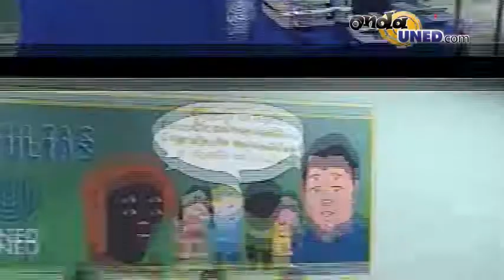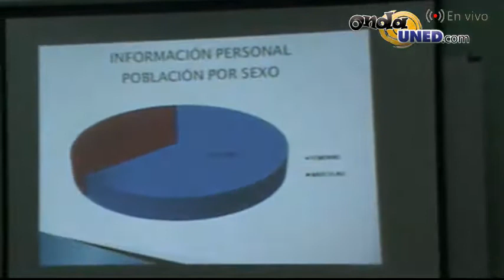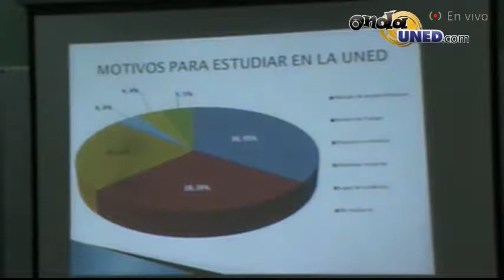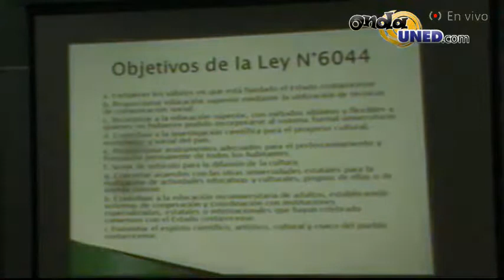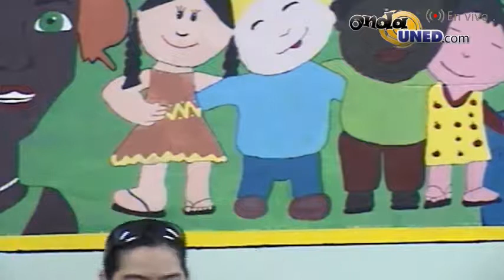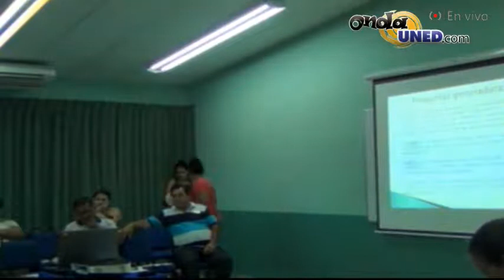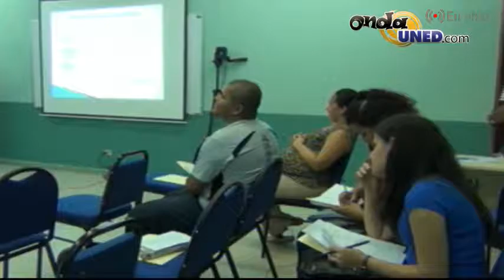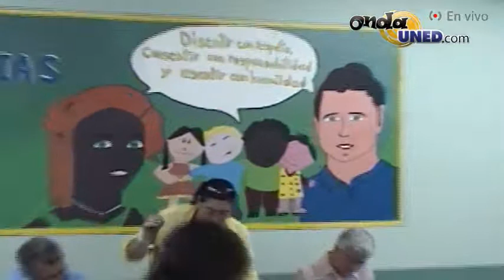VotoUNED Gira de candidat@s a la rectoría al CEU de Guápiles